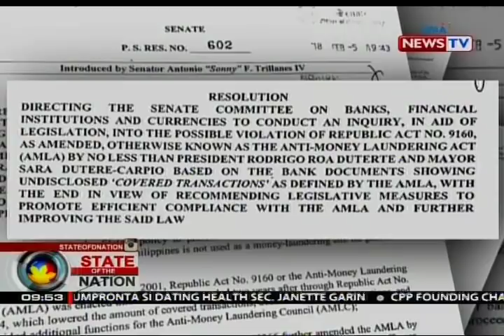SONA: Trillanes, pinaiimbestigahan ang aniya'y tagong yaman ni PDU30 at Mayor Sara